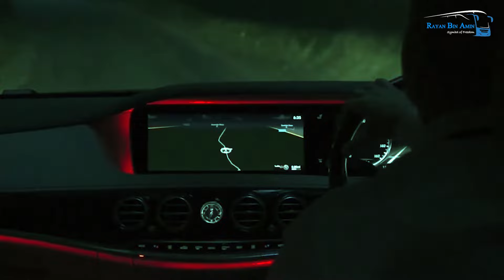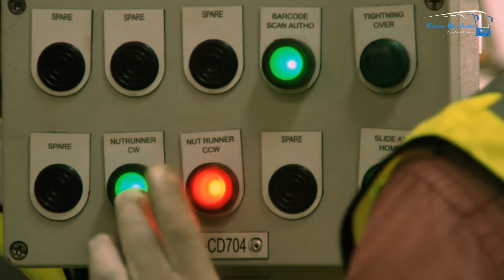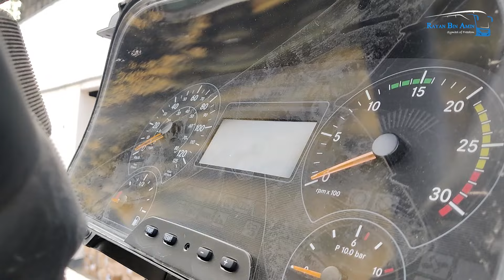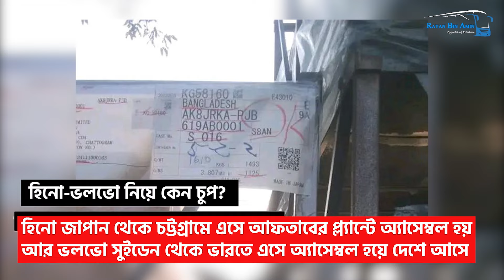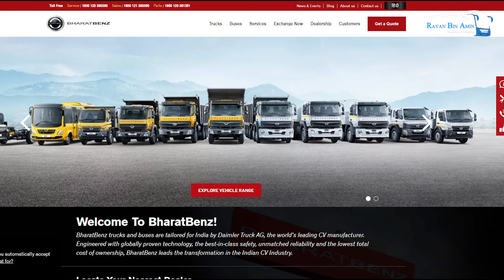মার্সিডিজ বেঞ্জ ও ভারত বেঞ্জ এক কোম্পানি, নাকি পার্থক্য আছে? Bharat Benz-Mercedes Benz are the same?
মার্সিডিজ বেঞ্জ ও ভারত বেঞ্জ কি এক, নাকি পার্থক্য আছে? Bharat Benz and Mercedes Benz are the same?